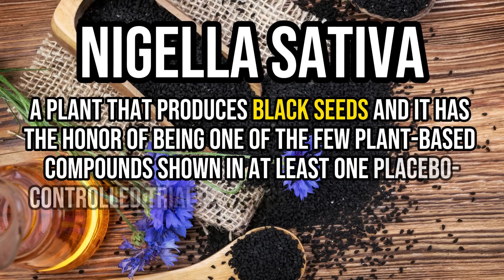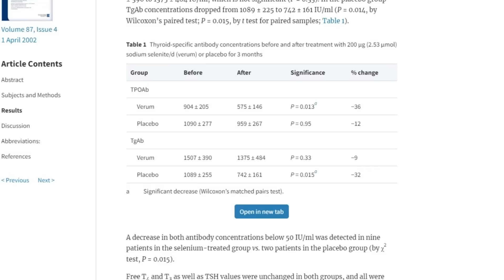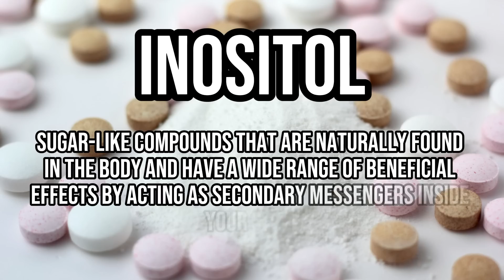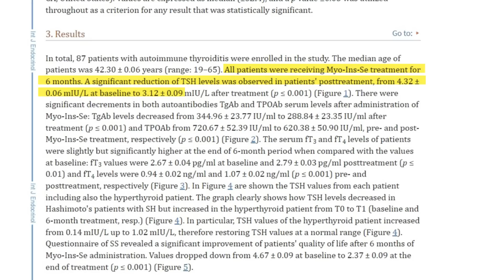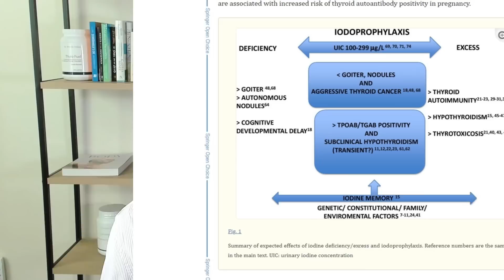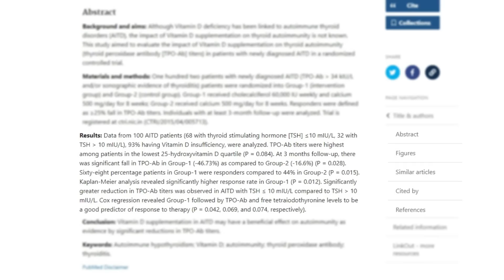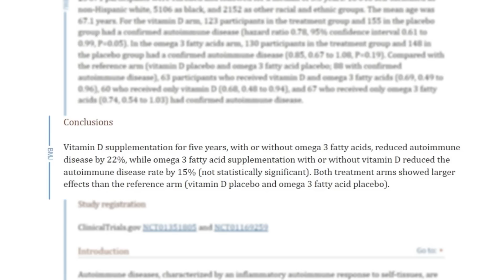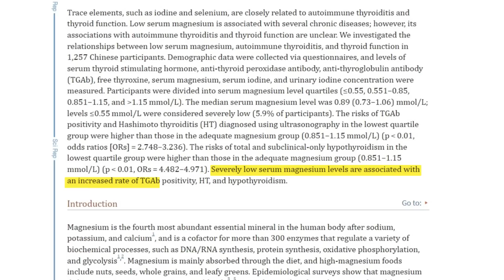Supplements PROVEN To Lower Thyroid Antibodies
It's never normal to have elevated antibodies to portions of your thyroid gland floating around in your blood.

The presence of these antibodies indicates that your own body may be trying to attack and destroy your thyroid gland and they are the hallmark of thyroid autoimmune diseases like Hashimoto's thyroiditis and Graves' disease.

And, unfortunately, conventional medicine doesn't have very many great treatment options for lowering these antibodies.

But that isn't a problem because it turns out that there are some great natural supplements that have been proven to help.

These supplements fall into two groups:

Those proven in studies to be beneficial:

1. Nigella sativa
2. Selenium
3. Inositol
4. Iodine reduction

And those shown to be effective based on anecdotal experience and based on known physiologic action:

1. Vitamin D
2. Fish oil
3. Magnesium